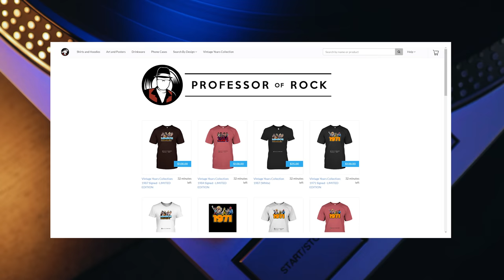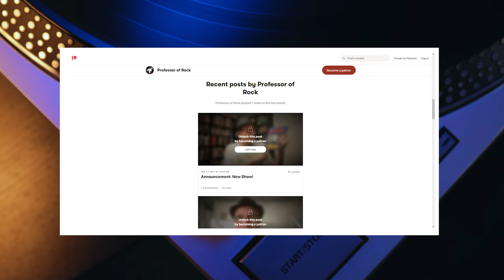The Romantics 80s Rock Song WASN'T A Hit Until Used It In A Beer Commercial | Professor of Rock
The story of the Romantics classic power pop 80s smash “What I Like About You”. It actually wasn’t a hit when it first came out, but got a lift from a beer commercial 10 years after it’s first release to become one of the biggest classic rock song’s ever.  Wally Palmer and Mike Skill tell the story of the band who had another 80s smash a few years later with Talking In your Sleep.

Executive Producer
Brandon Fugal

Honorary Producers
Curtis Parcell, Lonnnie Spicer, Dave Bezaire, Tony Fedora

- 100 Best Selling Albums
- Ultimate History of 80s Teen Movie
- 80s to 90s VHS Video Cover Art

There are certain songs that you’ve heard since you were a child that have reached the pinnacle of rock and pop. Songs that we all know and sing along to whenever they come on and then are stuck in your heard for days after, and you don’t mind because they’re so great.  What I Like About You by The romantics is definitely one of those classics.   Well it may surprise you to know that What Like About You was not a hit.   I mean you’d just assume that it was a number one smash because of how popular it was and still is. and everybody knows it.

 But It only went to #49 on the Billboard Hot 100.  We just talked about his a few weeks ago… American Girl by tom Petty and the heartbreakers also wasn’t a hit.  A headscratcher for sure.   What I Like About You was rebased by the american band the Romantics back in 1980.   It was written by original band members Wall Palmer who sang and played Rhythm guitar and harmonica, Mike Skill, the lead guitarist and drummer singer Jimmy Parinos who sand lead on the track.

The Romantics were formed in Detroit Michigan in 1977 as a power pop band with influences ranging from early 50s American rock , MC5, The Stooges, Motown, early Bob Seger and Garage rock.  Known for their high energy live show and their Iconic look, that included  Red leather suits and black vinyl that was a tip of the hat to Motown artists like The Temptations and the four tops.  actually the

The band's first show was on  at My Fair Lady Club, a Detroit spot, opening for the New MC5 in 1977.   It was actually on Valentines Day.  The band were road warriors at first, playing venues all over the east coast and midwest.  Then they were signed by Nat Weiss’ Nemperor label and they recored their self titled debut in 1979 it was  produced by Pete Solley who was a member of Procal Harumph and Whitesnake and later produce records for Oingo Boingo and Motorhead.

Actually The Romantic’s true record debut was the 1978  "Little White Lies”  for Spider records  followed by the Bomp! single "Tell It to Carrie  Both of which were re recorded for their debut.
The first album sold about 200K copies driven by the radio play and concert  staple What I like About You which they’d been playing for awhile.    The song's "Hey, uh-huh-huh" refrain was influenced by the Yardibirds One under Sideways Down as well as Chuck Berry’s song Back in the USA.